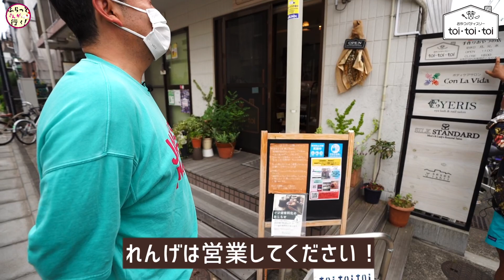ふらっと武蔵新城〜トイトイトイでKADOKAWA DREAMS のメンバーに名物！カヌレを買って凸します！今日も元気な戸田さん登場！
毎週3回更新中！

れんげ